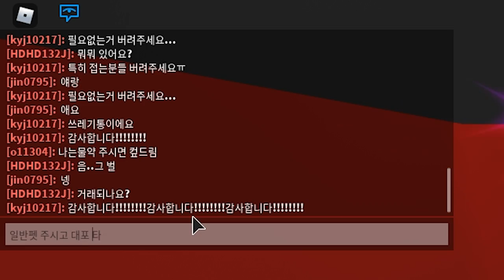[로블록스]입양하세요"부자 할아버지의 돌려돌려 돌림판~~!!" 전설펫?? 과연 어떤 아이템이 당첨?ㅋㅋㅋ (잉여맨 단미호 김리하)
할아버지의 목숨판 ㅋㅋㅋㅋㅋㅋㅋ